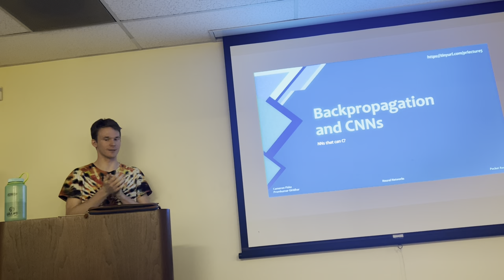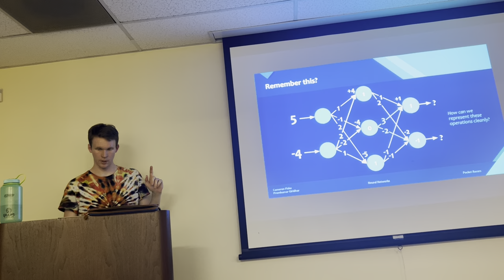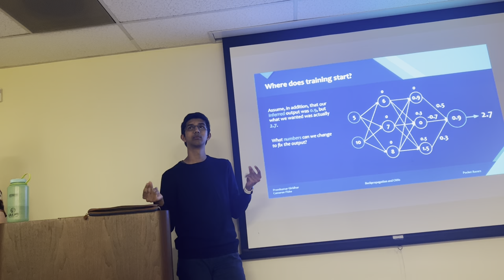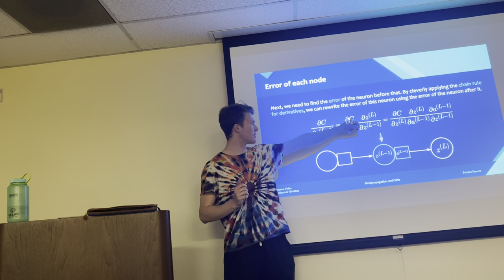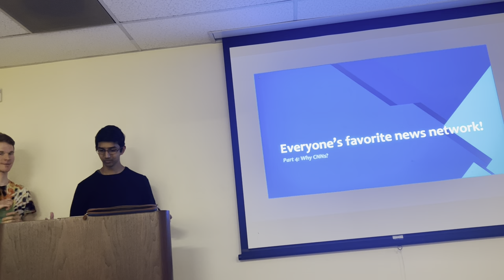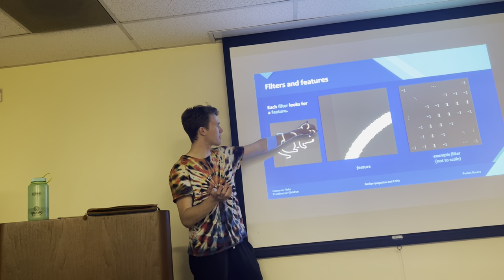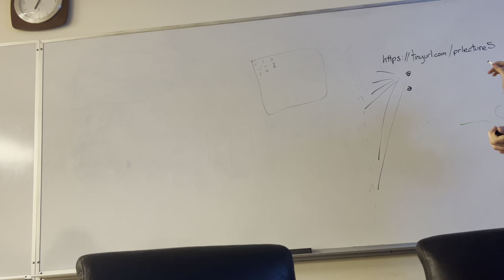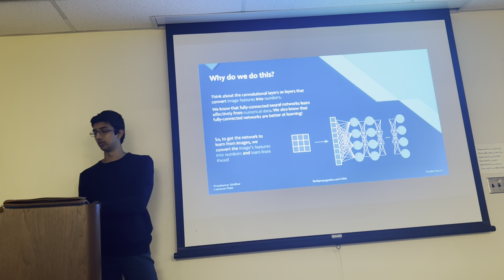Pocket Racers Lecture 5 - Backpropagation and CNNs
Lecture 6 explains the intuition behind backpropagation, its mathematical implementation, and a high-level overview of convolutional neural networks.